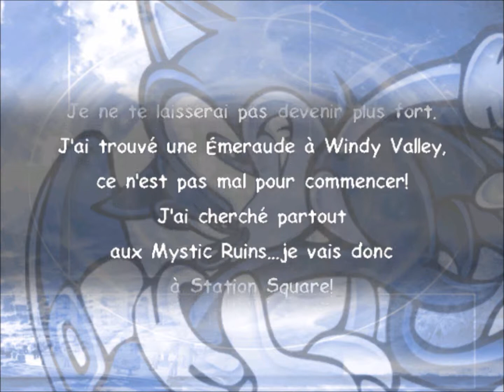Sonic Adventure DX : Histoire de Sonic (part3)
Date : lundi 17 juin 2013
Heure : 10h53